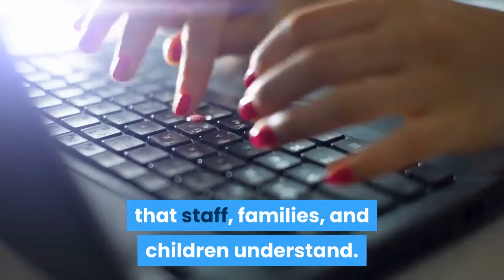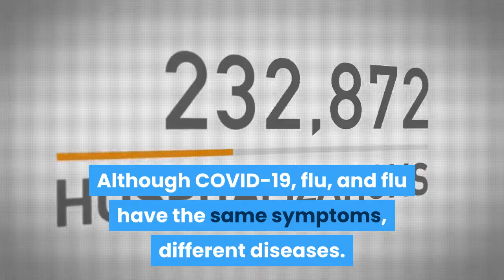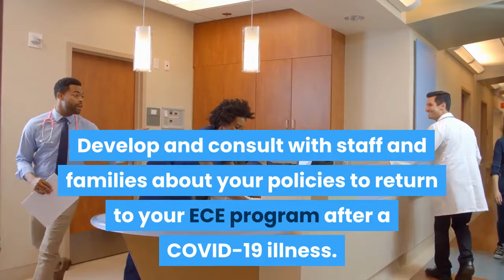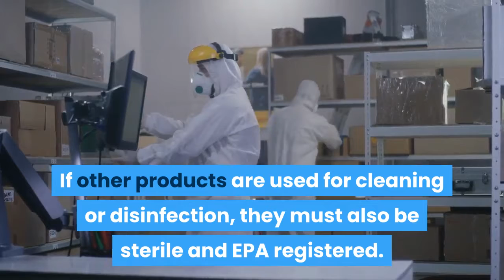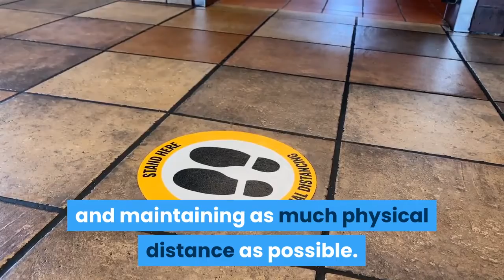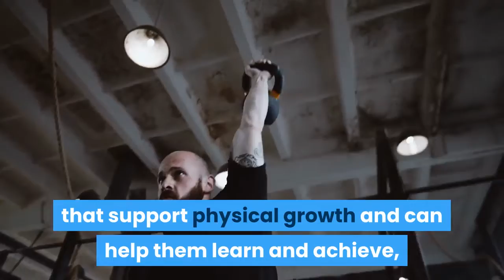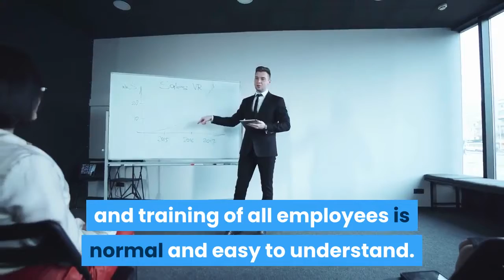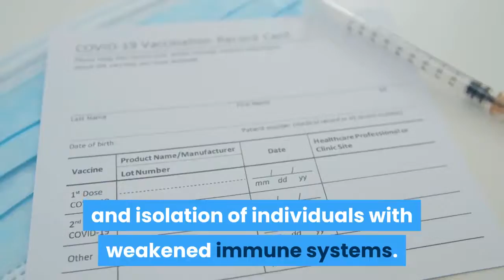Covid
This guide aims to help programs and local health officials choose appropriate, focused prevention strategies. The guide is based on current scientific evidence and lessons learned from schools and ECEs using COVID-19 protection strategies. Most ECE programs work for children under the age of 12 who are not eligible for vaccination at this time.  programs play a key role in promoting equality in learning, care, and health. People living in rural areas, people with disabilities, immigrants, and people identified as Native Americans / Alaska Native, Black or African Americans are immeasurably affected by COVID-19.

All natural medicine